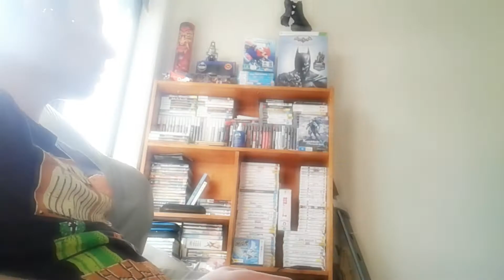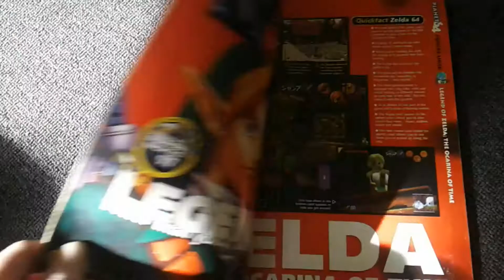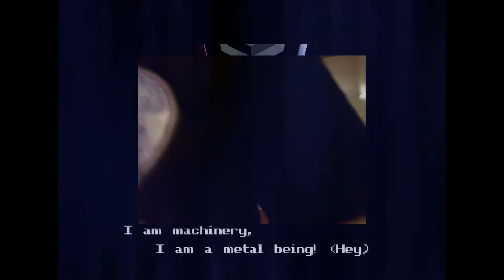Mystical Ninja Starring Goemon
Check out the 13th episode of the Retrobution show!
This ones a classic - just look at those thrusters!!!

Join the Retrobution fan club today!